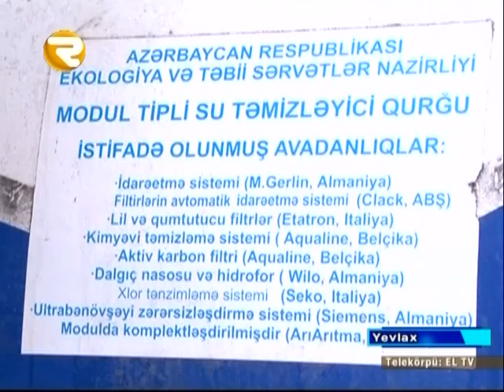ELMIR HESENOV REGION XEBER 16.07.2015